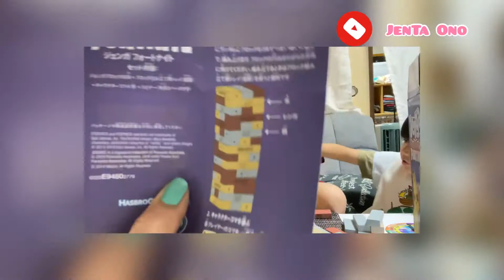Vlog#42 UNBOXING JENGA FORTNITE EDITION LARO TAYO!